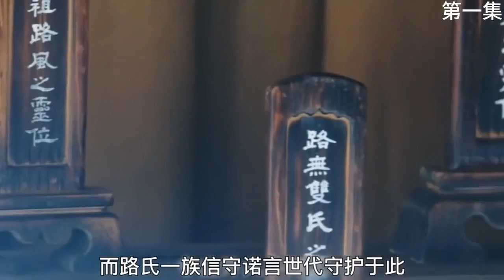一口气看完爆火仙侠剧《招摇》全集